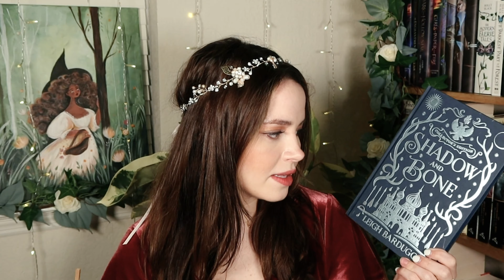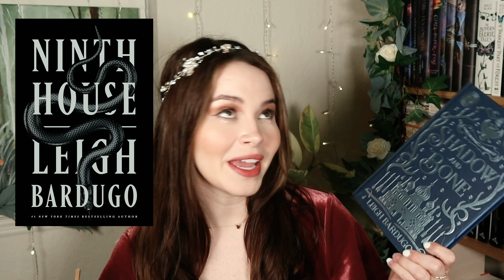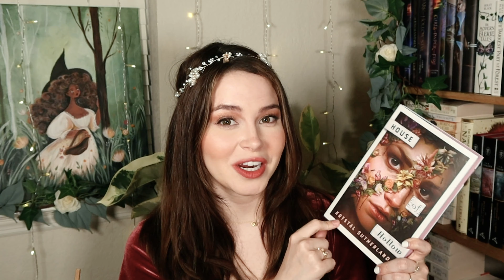I Read Fantasy TikTok Books | BookTok Wrap Up Part 3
✨🍪🥛It's time for a reading wrap up🍪🥛✨  I love giving recommendations for books! Please recommend me some as well!!

▸Hair Vine Headpiece